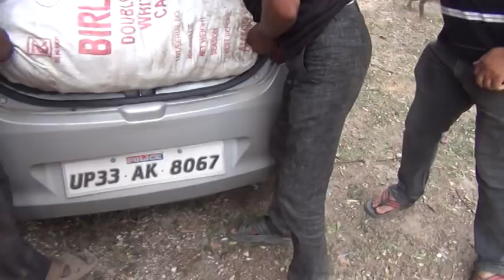Manushya kon(1)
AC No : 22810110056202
IFSC Code : UCBA0002281
Name : Krishna Kumar Mishra

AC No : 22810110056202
IFSC Code : UCBA0002281

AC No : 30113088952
IFSC Code : SBIN0011218